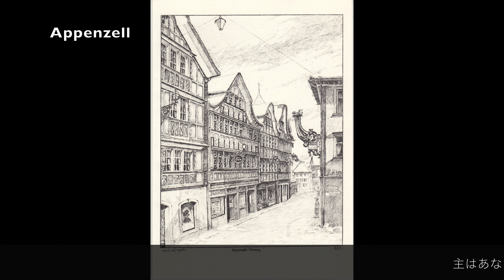リトグラフで描くアッペンツェラーランド（みことば朗読入り）改定版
東スイス・アッペンツェラーランドの自然と民家、村々の冬の佇まいを
対象に２０年間に制作したリトグラフでスライデョショーを制作し、そこにみことばを加えてみました。（転換ミスを正した改定版です。）